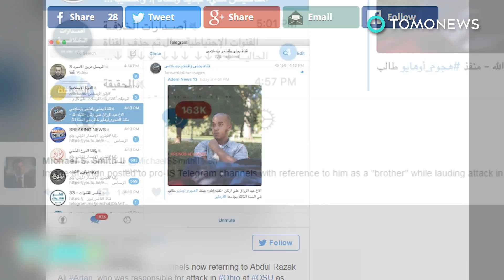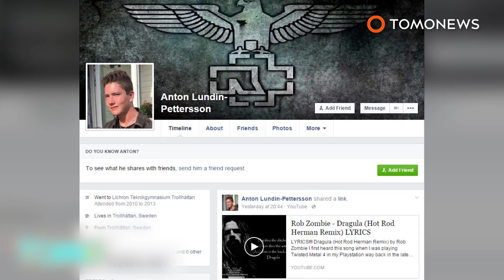Campus stabbing: Knife attack at UT Austin campus leaves 1 dead, 3 wounded - TomoNews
AUSTIN, TEXAS — A 21-year-old biology student was taken into custody by police after he went on a bloody stabbing spree at the University of Texas at Austin on Monday.

The Texas Tribune reports that around 1:46 p.m., Kendrex White began attacking students with a large Bowie-style hunting knife at the UT Austin campus.

He slashed more victims as he walked along a busy area near the library, dormitories, and a business school building, and had just stabbed a man when police apprehended him near the gym.

White stabbed four men during the attack, which lasted mere minutes. Three of the men are white, while one is Asian. One victim, later identified as Harrison Brown, died at the scene, reports KVUE.

Authorities have yet to charge White with a crime, and will be interviewing more than 25 witnesses in order to try and establish a motive for the attack, and whether it was random or targeted.